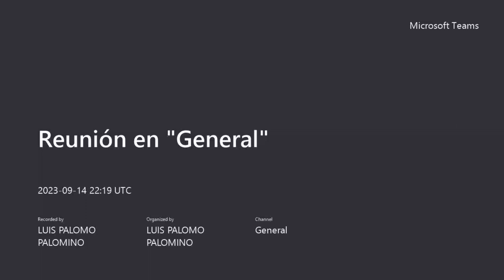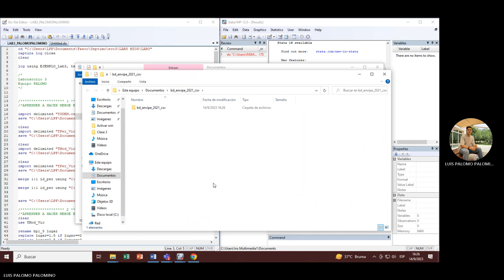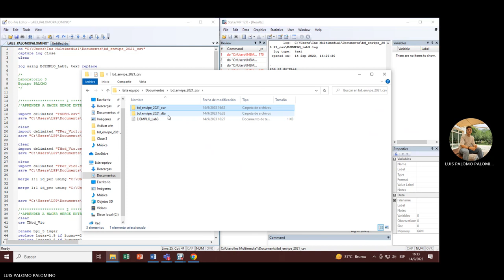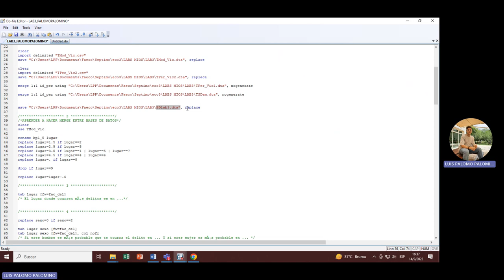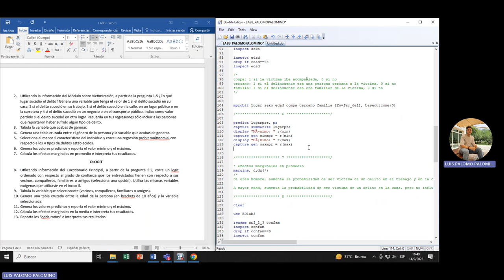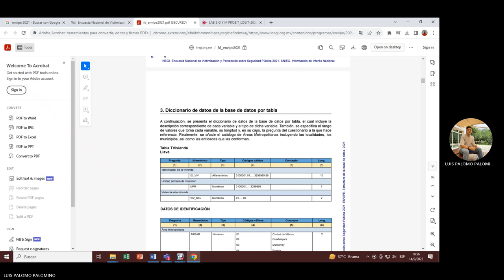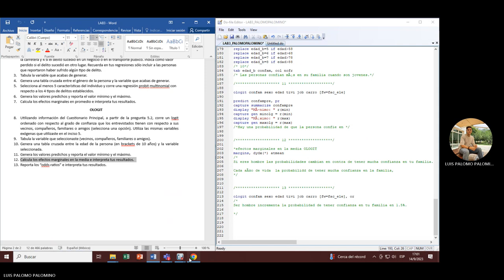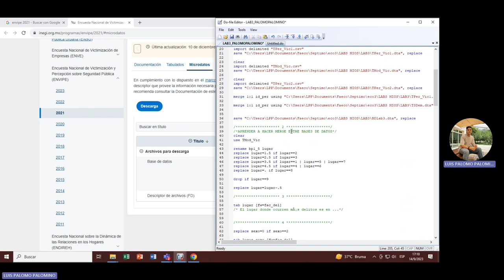Lab 7 Econometría 3